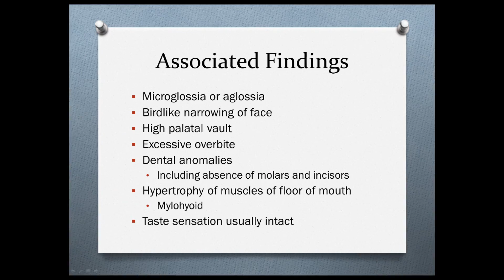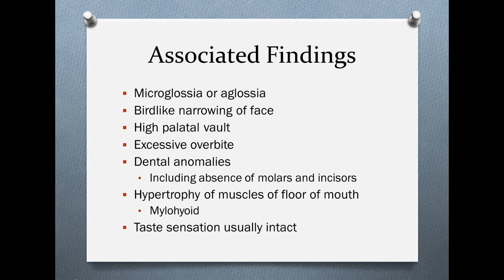A Rare Case of Microglossia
Microglossia is a rare developmental abnormality with only about 50 reported worldwide.  This patient was 5 years old and was fed through a gastrostomy tube for several years.  The dental problems are associated with this condition.